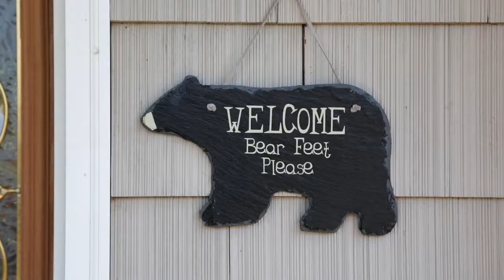Amanda and John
NOW MORE THAN EVER performed by Tyler Williams

Venue: Oceanbleu, Westhampton, NY